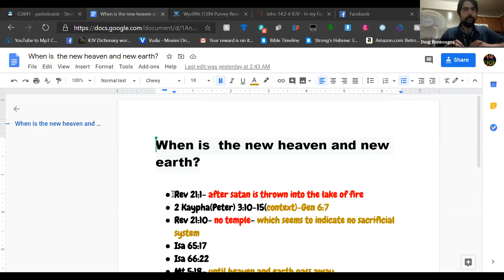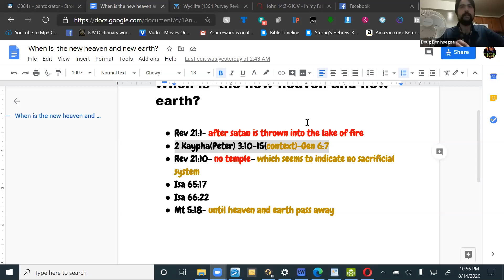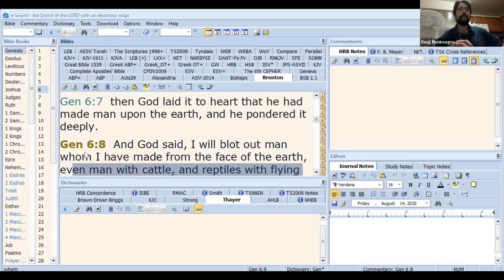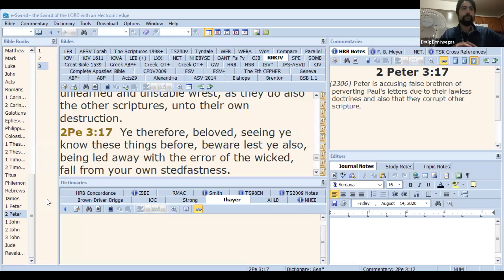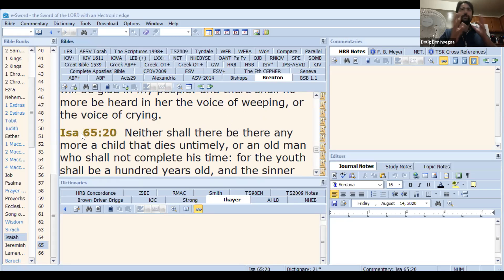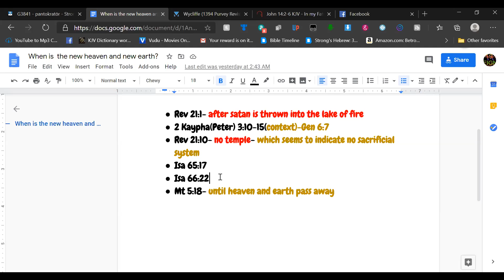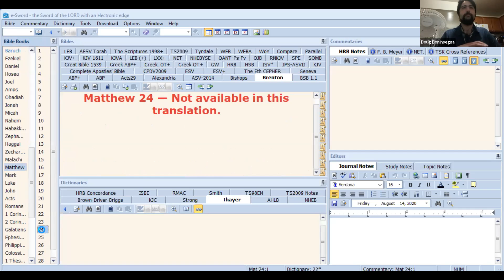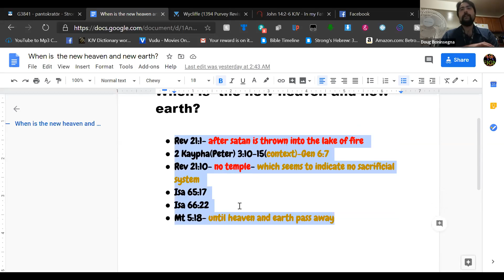When is the new heaven and new earth?